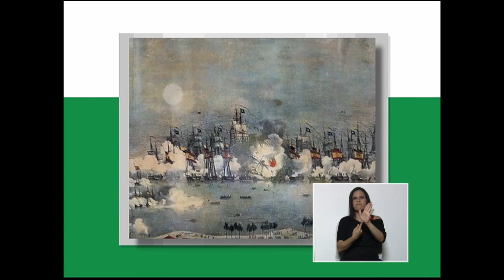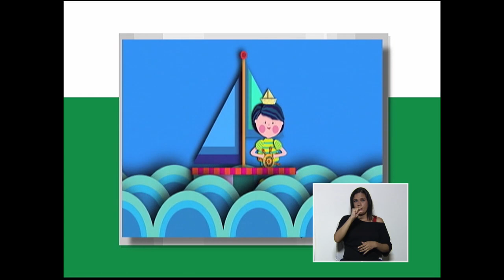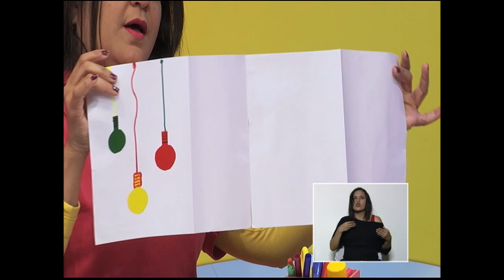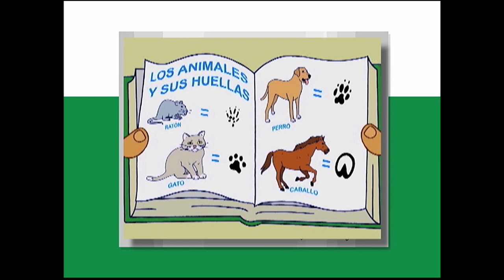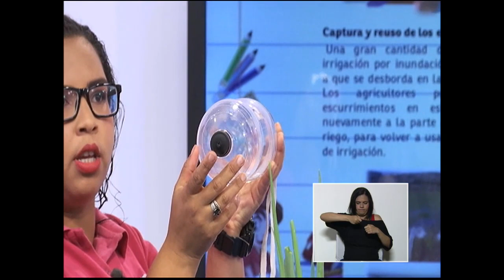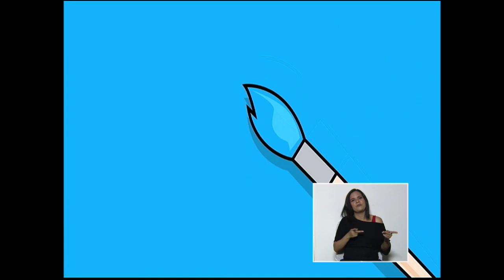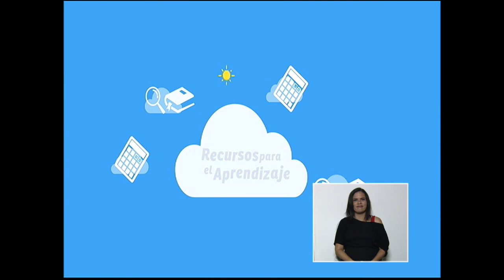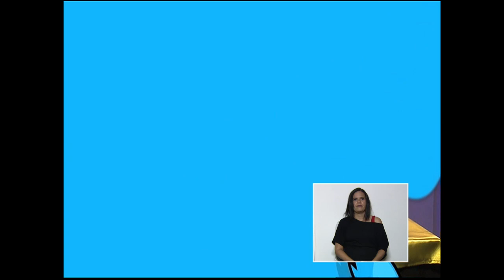Cada Familia una Escuela 07 de enero 2021. INICIAL Y PRIMARIA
Temática a abordar:

- Efemérides.

Inicial
- Los colores de mis obsequios
- Recordando la navidad.
- Formando grupos.
- Dibujando la navidad.
- Descubriendo texturas.
- Paisajes de mi comunidad.

Primaria
.- Prácticas para el manejo eficiente del agua en el agro ecosistema

Edc. Especial
.- Adaptaciones curriculares

.-  Uso  eficiente del agua en el agro ecosistema

Para ampliar esta información visita nuestras página cadafamiliaunaescuela.gob.ve y nuestras cuentas Instagram y Facebook: @cadafamiliaunaescuela

Horarios